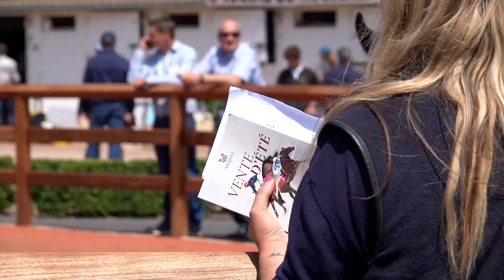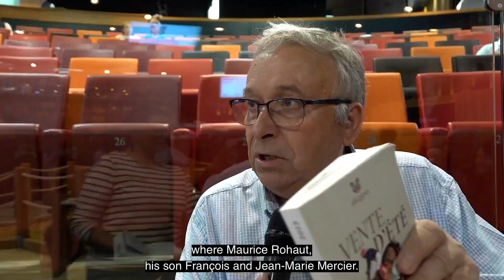2023 Summer Sale: Review - Day 2